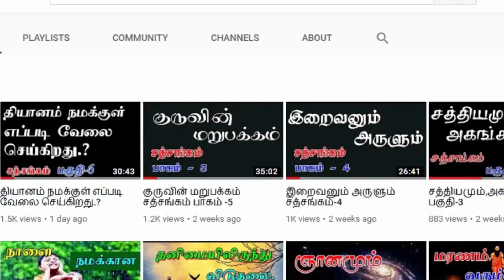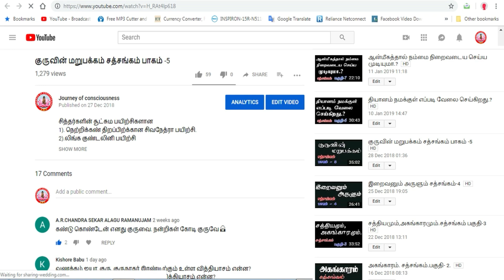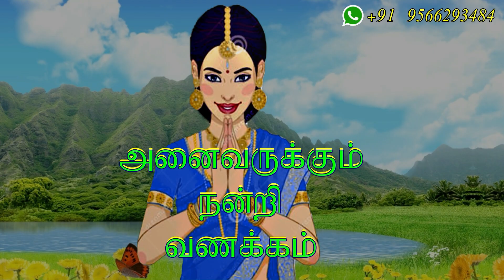(501)-உறக்கமின்மை எதனால் ஏற்படுகிறது.?சத்சங்கம் -பெங்களூர் - 23-04-2022